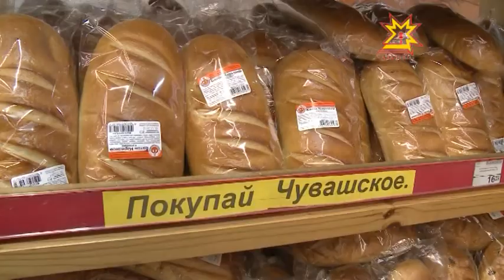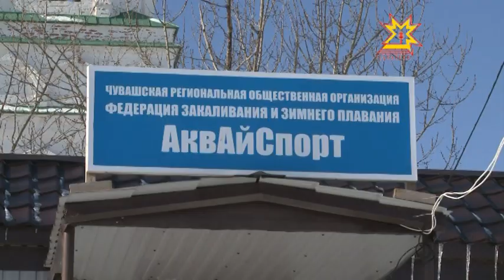Республика Информационная программа 18.02.2015 дневной выпуск